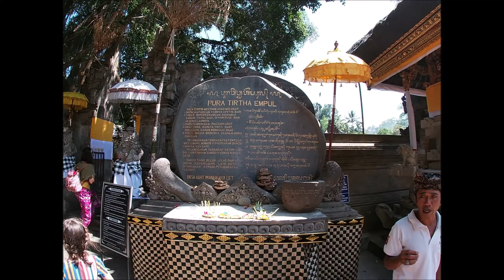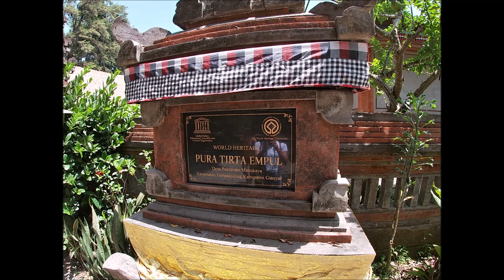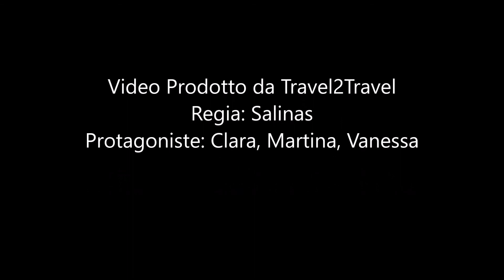Indonesia By Travel2Travel Ottobre 2019 Parte I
Seconda tappa del viaggio della famiglia travel2travel nel sud est asiatico: Indonesia e precisamente nell'isola di Bali.